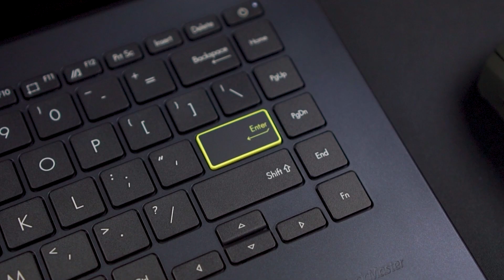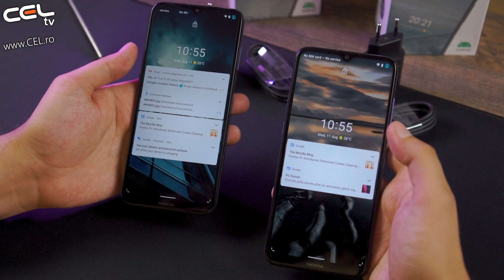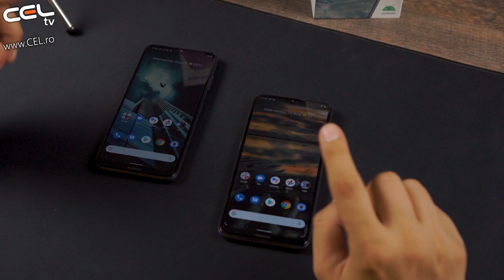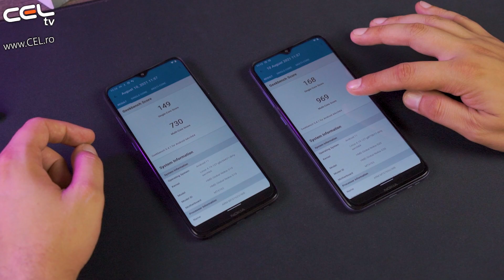Nokia G10 & G20 | Telefoane bune pentru...apeluri? | Unboxing & Review CEL.ro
Pentru a supravietui vietii de familie, aveti nevoie de energie. Foarte multa energie. Din fericire, Nokia G10 are ceea ce aveti nevoie, o baterie care rezista zile intregi, nu doar ore, intre incarcari. Ecranul mare va captiva copiii pe toata durata calatoriei, iar camera principala tripla cu imagine optimizata va permite sa fiti intotdeauna pregatiti sa surprindeti acele momente speciale, indiferent cand au ele loc. Combinati acest aspect cu cel mai recent Android™ 11, doi ani de upgrade de software si trei ani de actualizari de securitate si obtineti un telefon care va face fata cu brio testului timpului.

 Secretul fericirii este... durata de viata a bateriei. Dupa ce se epuizeaza bateria telefonului, va mai raman doar apelurile ratate, imbufnarea si crizele de nervi. Din acest motiv, Nokia G10 are o baterie care poate dura pana la 3 zile intre incarcari.

 Timpul cu familia este agitat, distractiv si poate trece repede. Dar Nokia G10 si camera tripla va permit sa fiti intotdeauna pregatiti sa surprindeti aceste amintiri speciale, de la serbarile scolare la petrecerile in familie si orice alte momente.

 Designul nordic este renumit pentru estetica sa minimalista si eleganta. Exact acest lucru il veti primi, cu o tehnologie de ultima generatie inclusa intr-o carcasa extrem de usoara, subtire si durabila, o carcasa disponibila in doua culori unice, inspirate de nord.

 Cu un senzor de amprenta lateral si recunoastere facila, va puteti debloca telefonul intr-o clipa, dovedind o data pentru totdeauna ca parintii au intr-adevar puteri supranaturale.